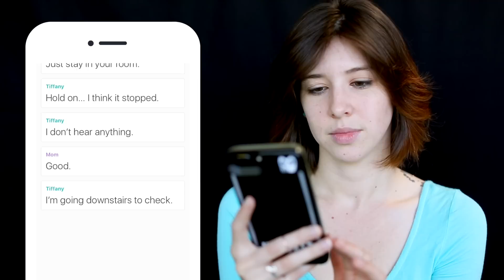Where Is She?! | Read Aloud | HOOKED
Finish "Where Is She?!" on the HOOKED app

Tiffany hears a weird noise coming from the basement...and discovers a dark secret about her parents.